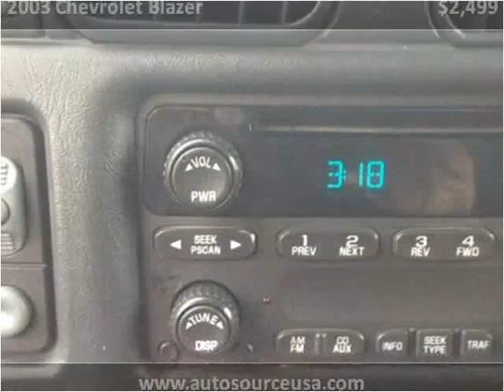2003 Chevrolet Blazer Used Cars Morganville NJ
This 2003 Chevrolet Blazer is available from AutoSource USA.